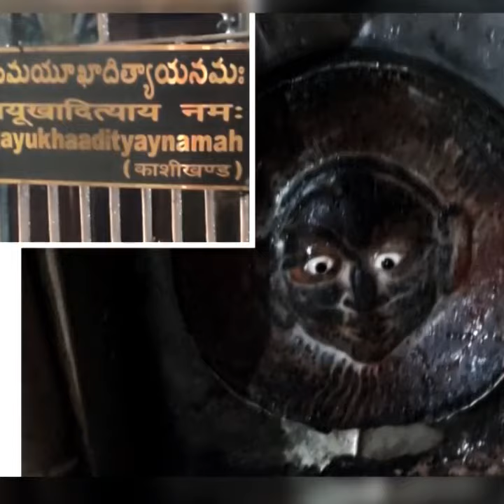Dwadasa Adithya temples in Varanasi